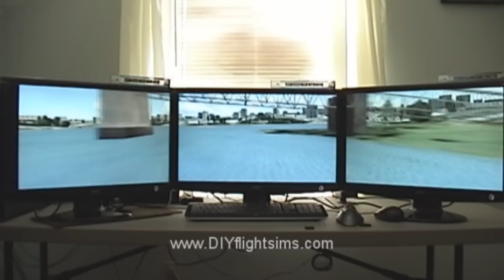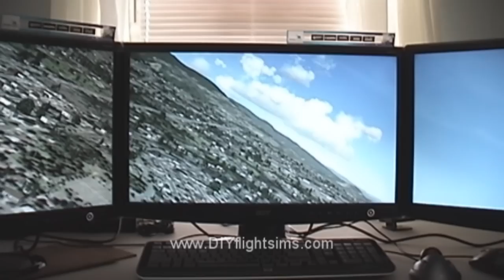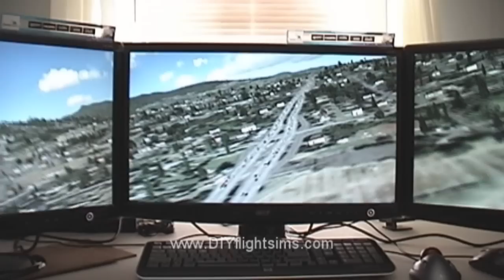Triple Screen Flight Sim - Monitor Test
First video of the three 24" monitors, the Matrox Triple Head to Go (digital) and the new computer with upgraded graphics card and power supply.  We will optimize the settings for even better performance.

This will be a part of the National Airline History Museum Flight Simulator and a DIY Flight Sim project you can build for yourself.